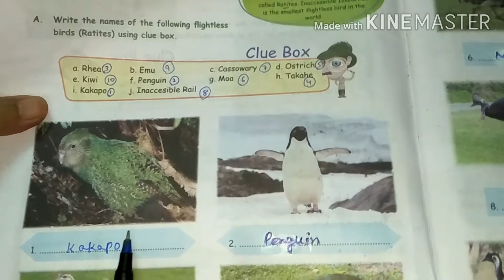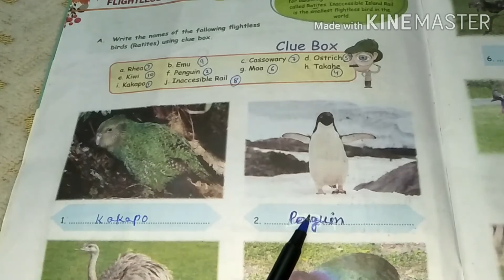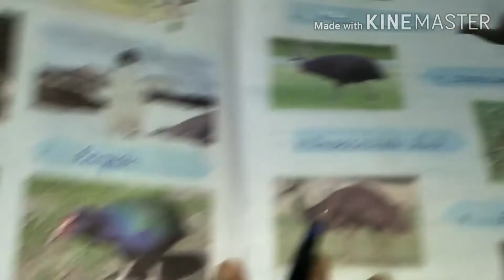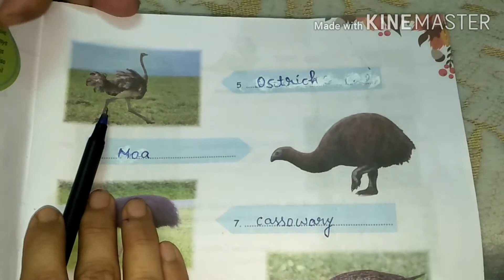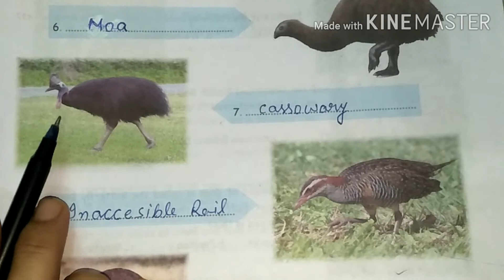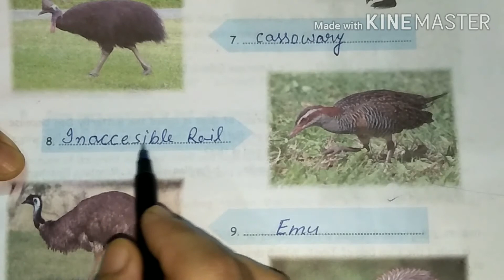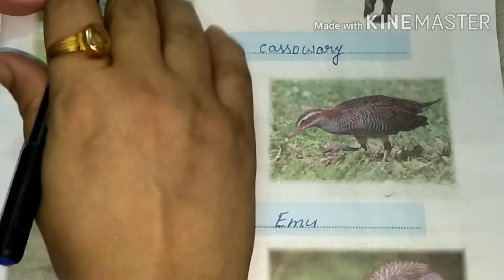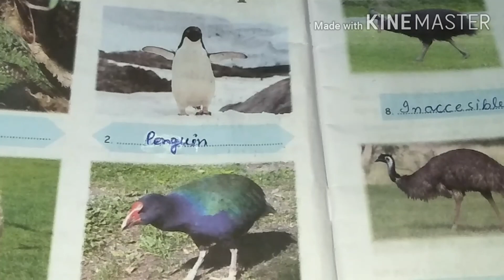GQ Infinite Flightless Birds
Know about flightless Birds